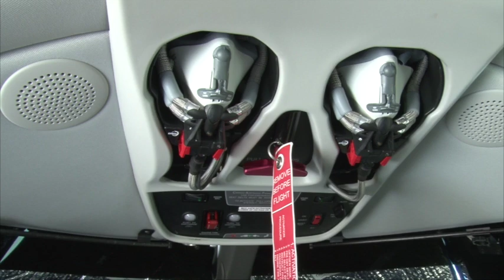MMC Hannes Coetzee - Upbeat about the employment options in the aviation field